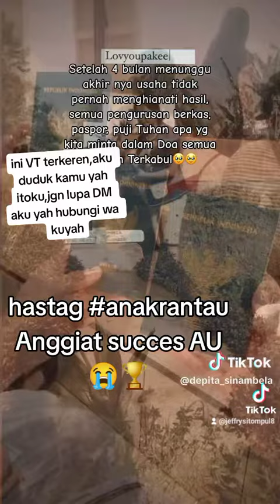12 Agustus 2023